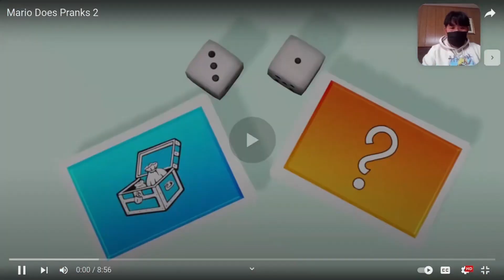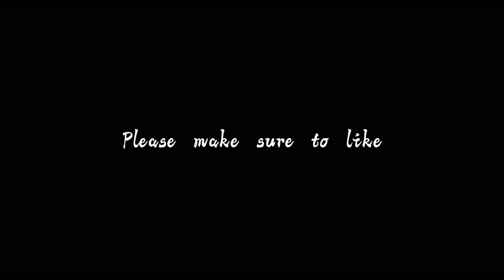Mario Does Pranks 2 REACTION | DAM BOI!!! | WilliamReacts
MY BLOCKED VIDEOS THAT ARE INNOCENT:
1. Lets React to: Jimmy Fallon, The Roots & The Super Mario Bros. Movie Cast Sing the Super Mario Bros. Theme Song
MY BLOCKED VIDEOS THAT ARE INNOCENT FOR SOME COUNTRIES:
1. Lets React to: Jeffy Sings “I Want It That Way” ft. Junior & Cody (AI Cover) (Russia)
2. Jeffy - Beggin’ (AI Cover) REACTION | I’M BEGGIN… | WilliamReacts (Russia)